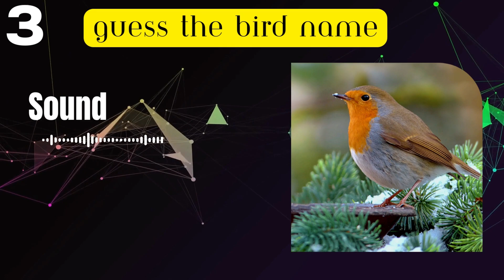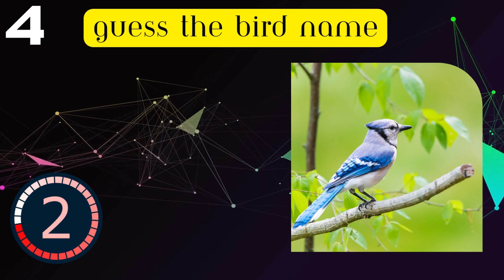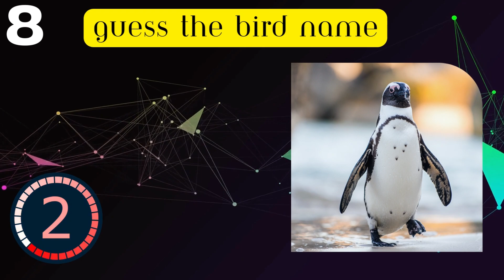Guess the Bird: Image and Sound Quiz Challenge!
Welcome to our exciting new YouTube challenge, where your birdwatching skills will be put to the ultimate test! 🌿🐦 Get ready to dive into the world of feathered friends and embark on a journey of avian discovery like never before.

In this interactive quiz video, we've compiled a collection of stunning bird images and their unique, melodious calls. Your task is to match the correct name to each bird based on its visual appearance and the sound it makes. From the vibrant chirps of tropical songbirds to the majestic calls of birds of prey, this challenge covers a wide array of species from around the globe.

🔊 Listen closely as each bird's call fills the air, and keep your eyes peeled for their distinctive features in the images provided. Think you're a true bird enthusiast? Prove it by scoring high in this quiz! 🏆 Share your results in the comments below and challenge your friends to beat your score.

Whether you're a seasoned birder or just starting out, this quiz is an entertaining way to test your knowledge and learn more about the incredible diversity of our avian neighbors. So, grab your virtual binoculars and join us in this exciting game of "Guess the Bird."